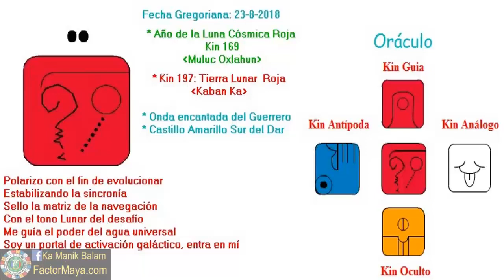Tierra Lunar. Jueves 23 Agoto 2018. Dualidad. Sinronicidades. Kin 197. FactorMaya.com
Identifico los desafíos para trascender el ego, conectándome con la naturaleza y prestando atencion a las sincronicidades. No hay casualidades, todo es sincronico. Conectarnos con la naturaleza, es la mas grande maestra y sanadora. Vivir el momento presente, es el único momento, somos el momento. Cuestionar con la inteligencia, ser valientes. Practicar la paciencia.